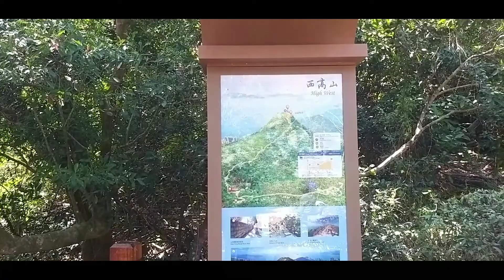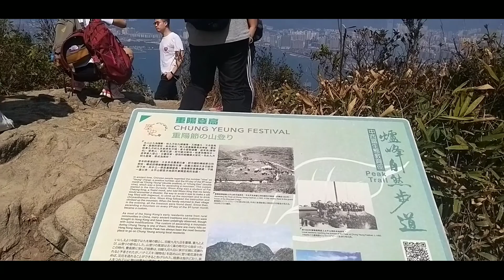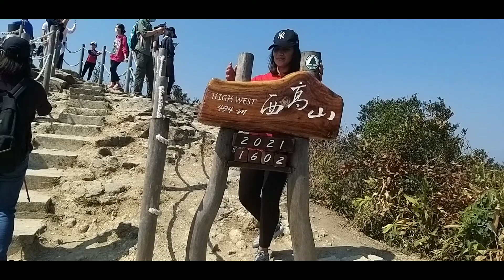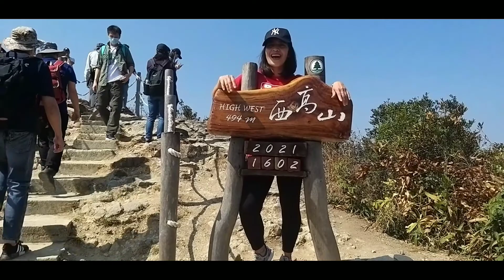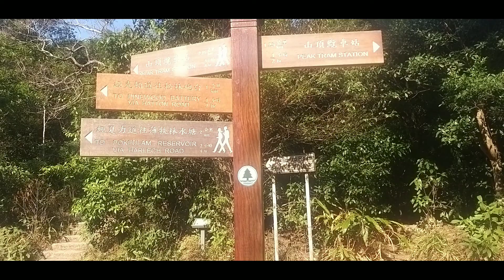puncak gunung high west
assalamuaikum wr kali ini aku akan review di puncak gunung high west@dewi karismadipuncakgununghighwest#